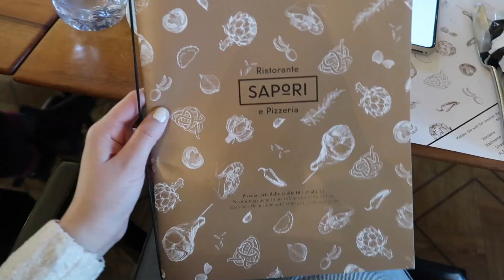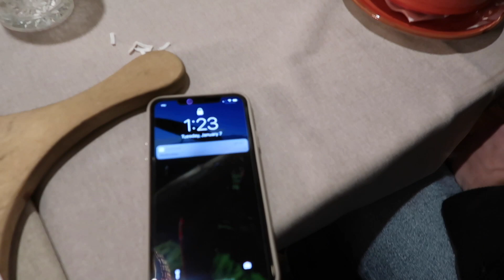just some girls traveling around europe // vlog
a fun lil travel vlog from my pre travel to switzerland and budapest before I went to London!

belenlbenway